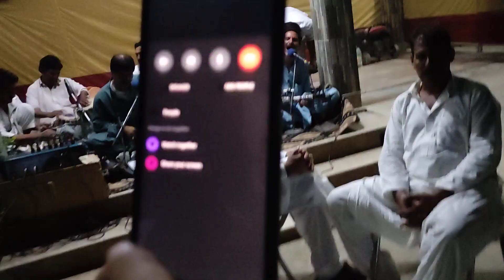Music Party 🔥🔥 Subscriber kaisay badhaye Dance party | Marriage party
dance parties#dance
dance#dancevideo  party songs
dance particle
dance practicemusic 2023 new songs
music 2022 new Songs
music bank
music videos
music song
music 2023
music 2022

subacribe my channel
ismail_khan_dxb